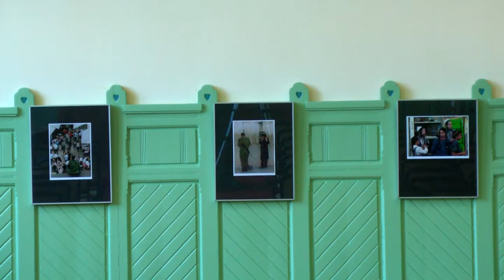20140622 Kardos Tamás fotóművész kiállítása